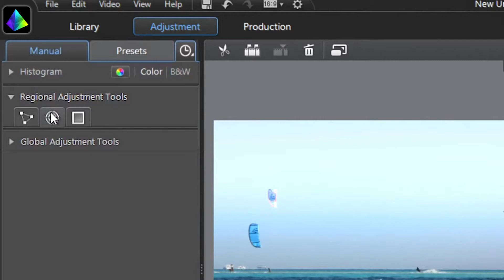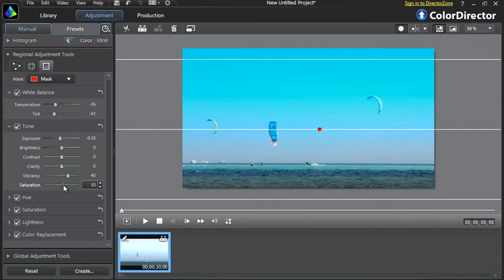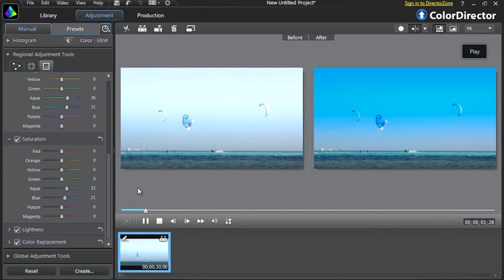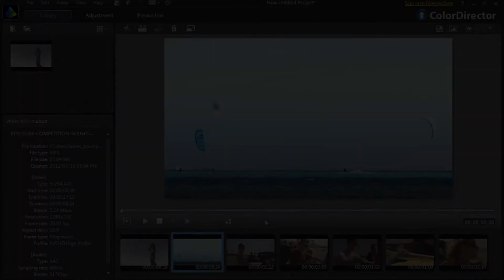ColorDirector 3 - Correcting Exposure Problems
No matter how well you plan your shoot, sometimes you're going to end up with exposure issues in your footage. Take a look at some of the common exposure problems and how ColorDirector can correct them using tools and techniques that optimize brightness and contrast